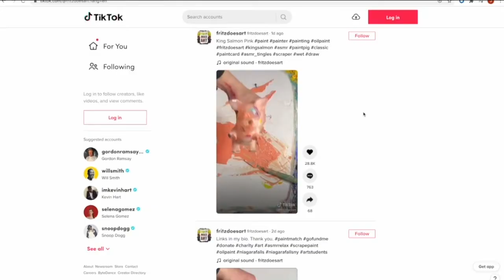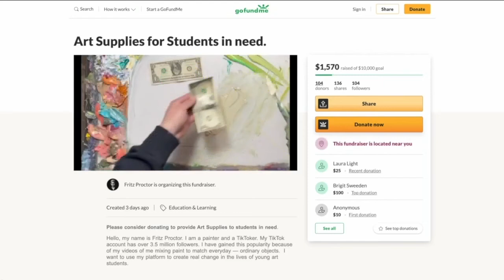Niagara Falls painter uses Tik Tok to raise money for arts supplies in Niagara Falls schools